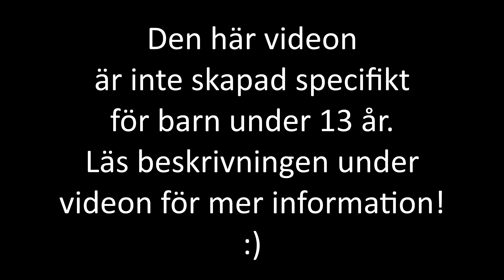Levlingshäng 269 - I samarbete med modegurun Ivy Ironlord